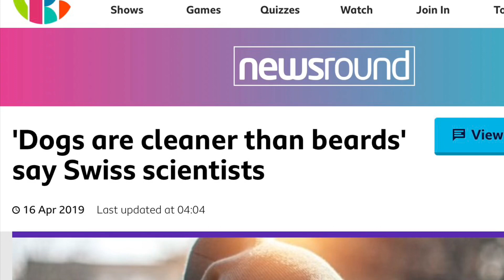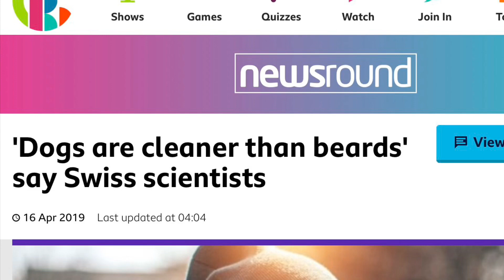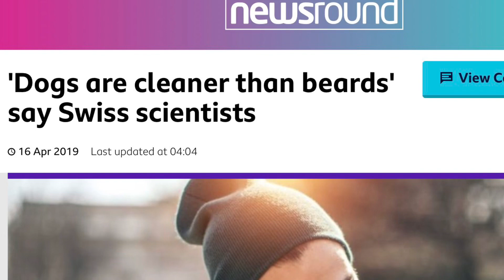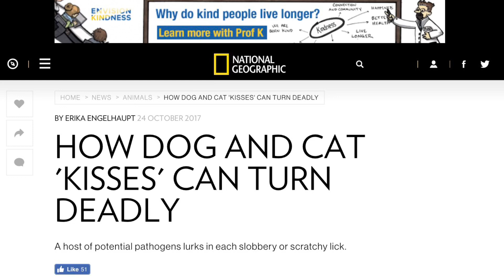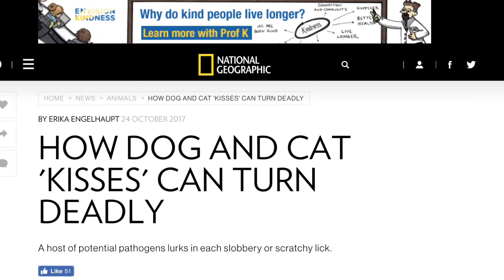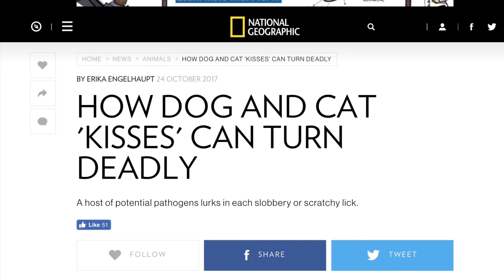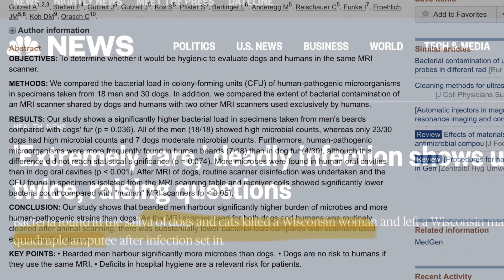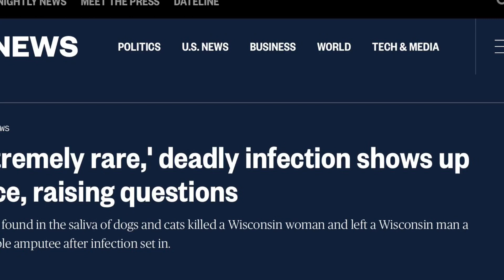Is Dog Fur Really Cleaner Than a Man’s Beard?